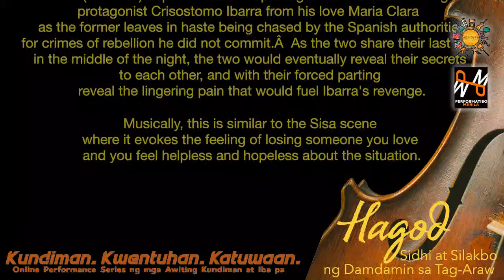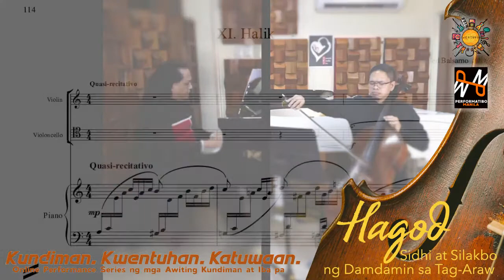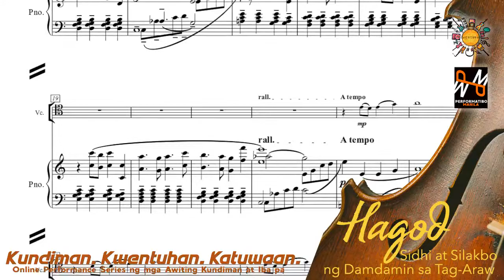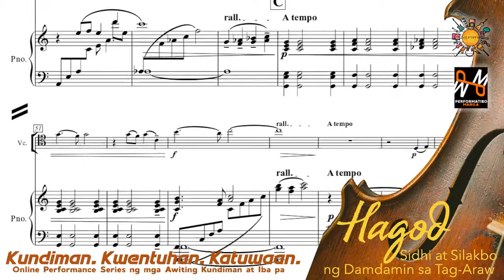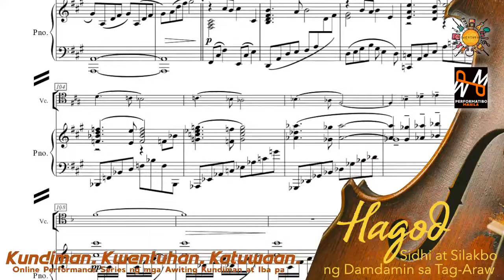Halik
Performed by:
Kim Mirandilla Ng, Violin
Anjo Inacay, Cello
The Composer at the Piano